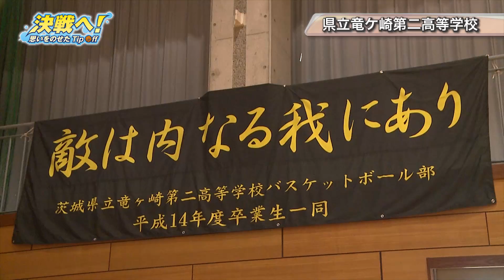【高校バスケ】茨城県立竜ケ崎第二高等学校 女子バスケットボール部（2015）｜決戦へ！思いをのせたTip Off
平成27年度 関東高等学校バスケットボール大会／全国高校総合体育大会 バスケットボール競技 茨城県予選に向けて銭谷 陽菜キャプテンと宮田 宗典コーチにチームの紹介と大会への意気込みをお聞きしました。